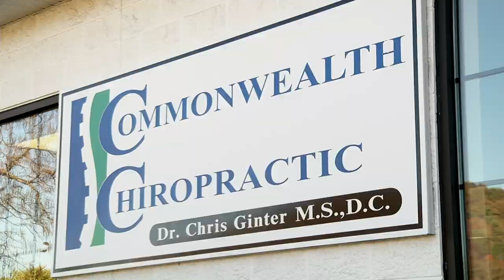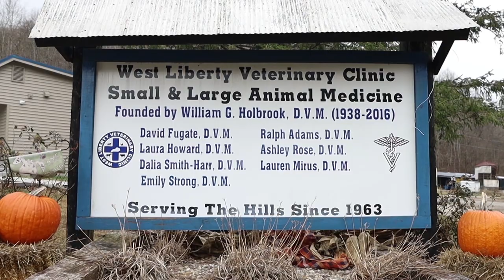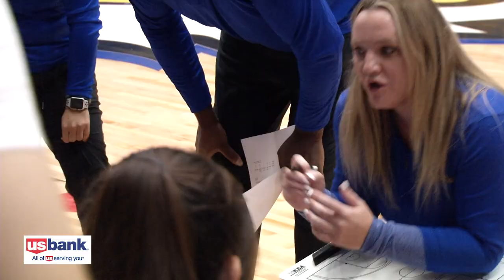Inside Morehead State Basketball (1/8/23)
MSU Head Coach Preston Spradlin and host David Patrick recap the Eagles' hard-fought win over Southern Indiana.  Chuck Mraz has play-by-play highlights from the victory over Eastern Illinois.  This week's "Basketball With Bre" features Breanna Russo's special interview with Women's Head Coach Cayla Petree.